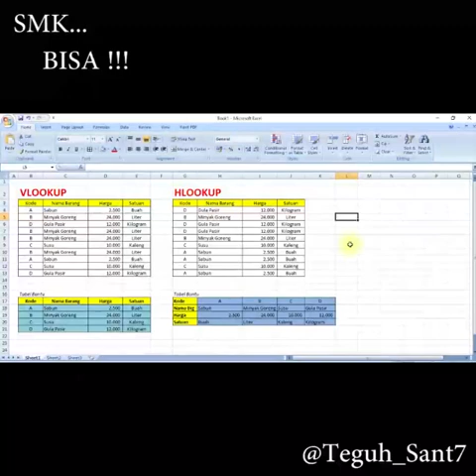SPREADSHEET||PERTEMUAN KE 1||APLIKASI HLOOKUP & VLOOKUP ||TEGUH SANTOSO, S. Pd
PEMBELAJARAN ONLINE